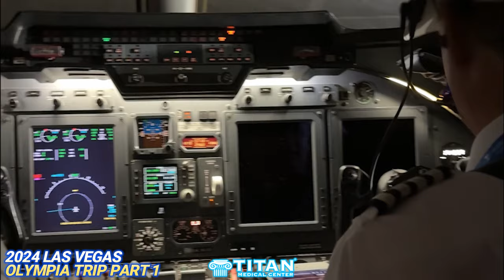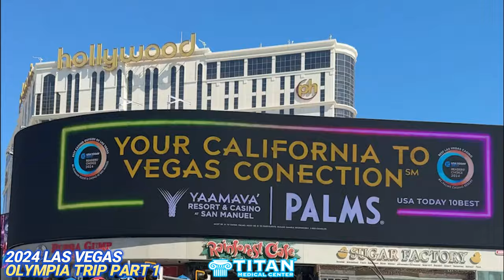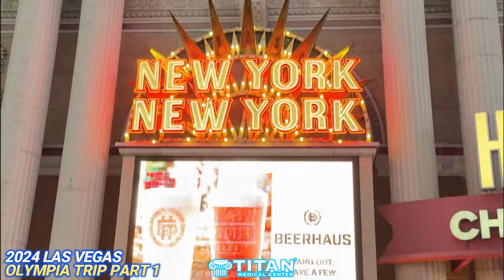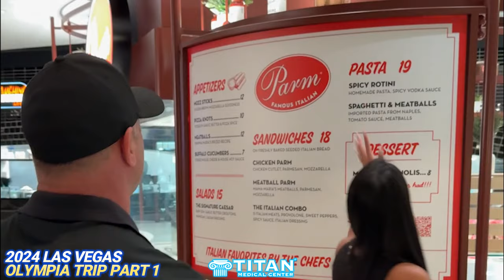Part 1 TitanMedical 2024 Las Vegas Mr. Olympia Fitness Expo Trip Documentary featuring Mike O'Hearn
TeamTitan, including Mike O'Hearn and his wife Mona, was at the always amazing mrolympia bodybuilding show and fitness expo 2024 in LasVegas! We had a great time at this prestigious event with our team and met a lot of fans and made some new friends along the way. Great job to everyone involved and see you at the next one!

Titan can help you enhance your life and performance while operating at optimal health levels. Some of our therapies are available without blood work testing!